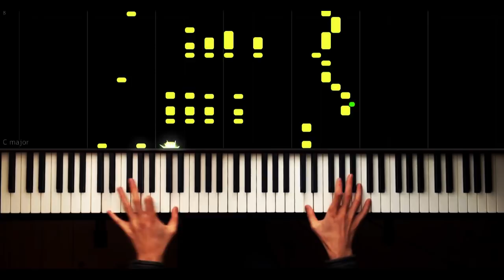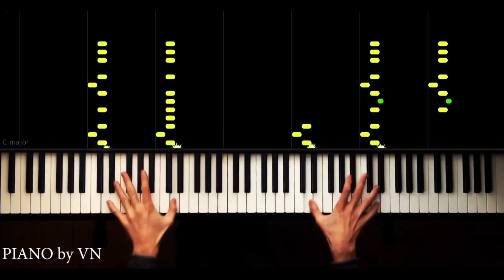Novruz Bayramı - Bayram Axşamlarında - Piano by VN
Composer - Ramiz Mirişli

piyano,
piyano şarkıları,
piyano dersi,
piyano oyunu,
piyano çalma,
piyano solo,
piyano şarkısı,
piyano fon,
piyano sesi,
piyano akustik,
piyano akor,
piyano ahmet kaya,
piyano aşk,
piyano azeri,
piyano adam,
piyano ayak,
piano beat,
piyano beşiktaş,
piano bass,
piyano barış manço,
piano best,
piyano çalan adam,
piyano çalmak,
piano dj,
netd piano,
piyano efsane,
piyano en iyi,
piano easy,
piyano ezgileri,
piyano eğlenceli,
piyano egzersiz,
piyano fon müzikleri remix,
piyano flüt,
piano faded,
piyano film müziği,
piyano gitar,
piano guys